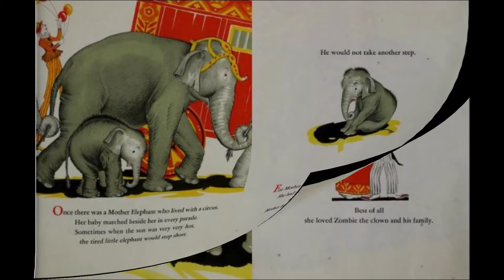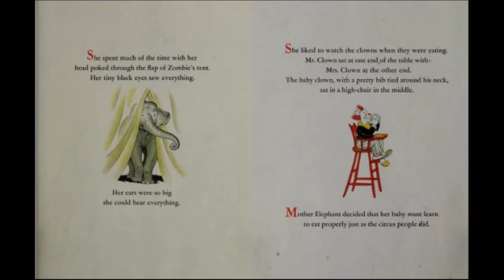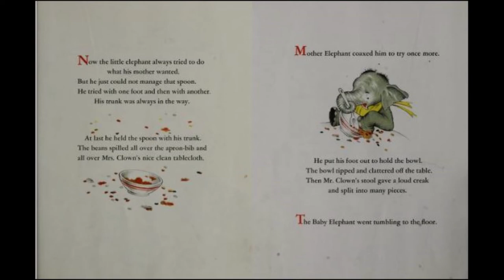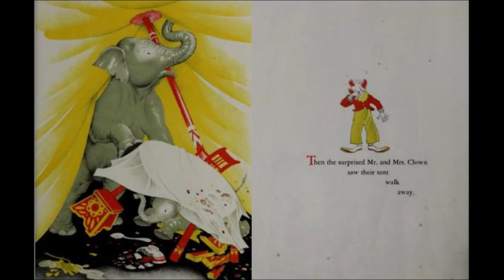Microsoft Sam Reads "The Circus Baby" by Maud and Miska Petersham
Do you remember those Speakonia voices? Well, hear them read great books that you may have read when you were a kid!